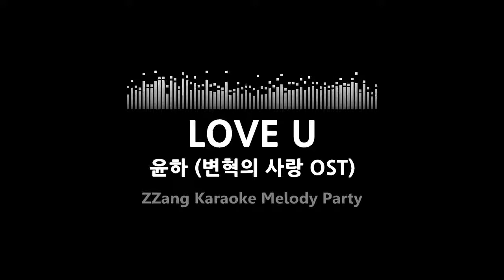윤하(Younha)-LOVE U (변혁의 사랑 OST)(Melody) [MR/노래방/KARAOKE]